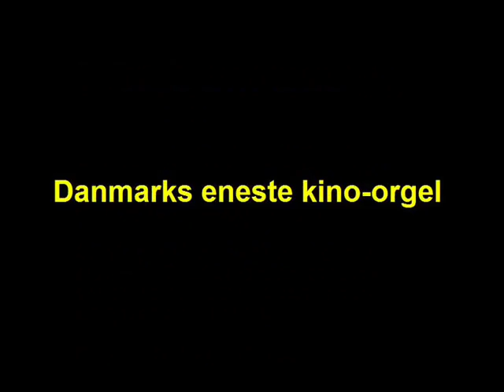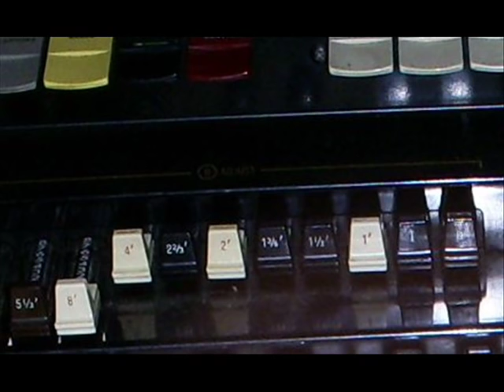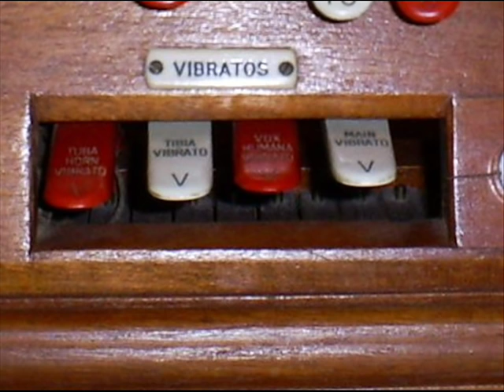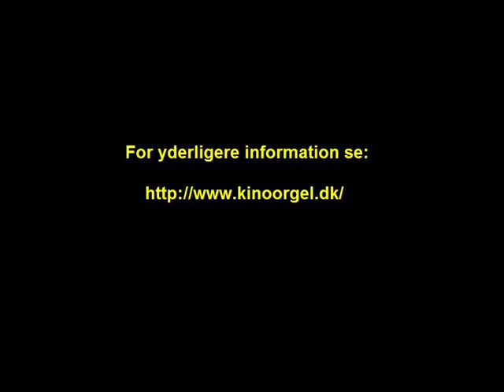Danmarks eneste Kinoorgel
This is primarily of concern for the Danish viewers and I am NOT playing the organ in this video.

There are only one real theatre organ in Denmark. It belongs to a Mr. Anton Stormlund who has a collection of electric organs, telegraphs, model steam engines, and lots of other things. Occationally he opens his collection for the general public and it was on one of these occations that I made this video. And with his permission I now post the music and pictures from this visit.

Sorry about the sound quality. It was recorded using only my little digital camera and this is as good as it gets...